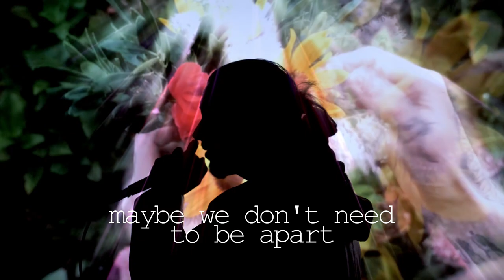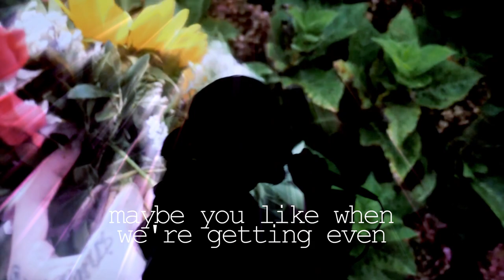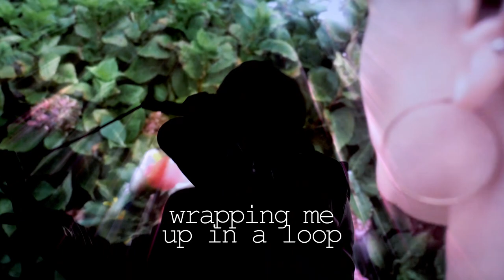Buggs - Loop (Live Performance)